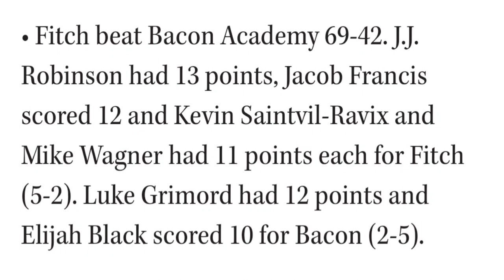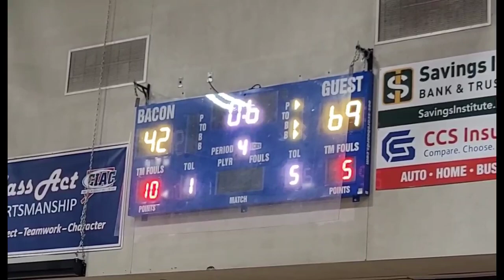Fitch BBB vs. Bacon Academy 1-6-23